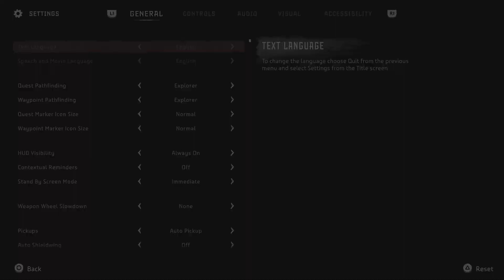HFW Ultimate Arena Guide | Ultra Hard — Level 4: Rematch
For the full desktop guide to completing the Horizon Forbidden West Arena, please

This is the first locked-loadout challenge in the Arena, and the first real test for most players. Unfortunately, the nature of these challenges is such that you need to work with the tools you're given—and in this case, that means you need to get comfortable with the shredder gauntlet. For tips about making the best use of shredders, check out the Shredder Master Class video from Arktix

The Burning Shores (patch 1.19) introduced a subtle change to the locked-loadout levels of the Arena: We now have full valor before the fight begins. If you are playing on PS4 or on an earlier patch, check out my previous guide to this level

There is no use for the Volatile Sludge that you have in your inventory, so you can feel free to use it to make Elite Purgewater Traps on the platform. You should also ensure that you have your quick swap set to toggle between Piercing Shredders and Frost Light Arrows.

As soon as you drop into the Arena, use your Elemental Fury valor surge. This will enable you to freeze the snake relatively quickly, and will dramatically prolong the amount of time it stays frozen. As soon as it's frozen, throw Piercing Shredders at the Slitherfang targeting the body—ideally near the point where it touches the ground. Don’t worry about aiming for the head. Hitting the middle third of the Slitherfang enables you to build up to a knockdown.

You should be able to get a knockdown relatively quickly so long as you are able to successfully juggle shredders. While the Slitherfang is on the ground, I like to aim for either the Earthgrinders or the Coil Blasters on the tail (removing them will stop lots of the most annoying shock attacks).

Once the brittle state expires, use a smoke bomb to escape detection. Immediately place all three Elite Purgewater Traps and run away from the machine. You should be able to lure it into the traps, which will cause it to become drenched (again, disabling the shock attacks) and earn you a significant chunk of valor.

When you have enough valor to activate your surge again, do so and re-freeze the snake. Continue to throw Piercing Shredders at the body to get knockdowns.

A few additional notes:
- Make sure you don't explode sac on the snake's neck while it is brittle—you want it to remain brittle as long as possible. Only target that weakpoint when the brittle state is about to expire.
- You have another smoke bomb if at any point you need a breather.
It’s a good idea to use the Triple Shredder weapon technique as your first throw in each cycle. However, after you have caught a shredder, make sure to complete the rest of the throws normally. Using Triple Shredder always resets your throw streak, which will prevent you from reaching the high damage that you get from the third and fourth throws.
- The only other outlet for stamina is to use the weapon technique on your warrior bow; this should help you freeze the snake slightly faster.
- On lower difficulties, you can take advantage of the Slitherfang’s weakness to plasma. Use the plasma bolts on the boltblaster and the Propelled Spike technique on the provided spike thrower to create massive plasma explosions.

As long as you are able to stay alive and consistently throw and catch your shredders without too many misses, you should have no problem completing the level within the time limit.

Tip: If you are used to playing stealth, you may want to use the Staggerbeams to help manage space in the Arena.